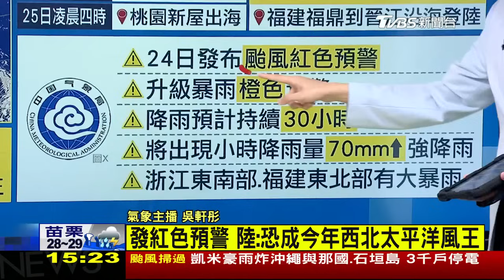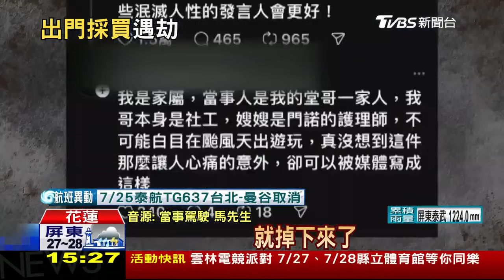鳳山寺「濟公像」被淹 屏東新瑪家9小時雨量破600LIVE｜1500凱米颱風襲台｜TVBS新聞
高雄多區時雨量破百毫米，不少地方出現積淹水情形，位於旗山的鳳山寺也遭殃，巨大的濟公像底下成一片汪洋，廟內也被水淹沒，同時溪水暴漲，旗山橋及新旗尾橋預警性封閉；屏東縣今日從清晨開始下起大豪雨，多地傳出淹水災情，其中包括新瑪家、尾寮山、上德文等地，近9個小時累計雨量就超過600毫米。